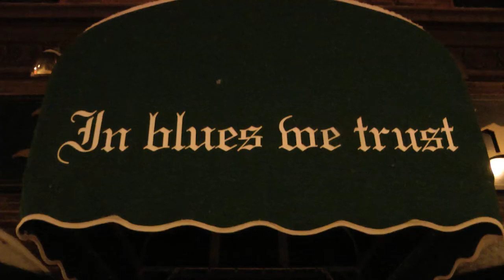Blues jam at Cafe Frederiksberg - 25. November 2010 - B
jam master Lasse Bomann